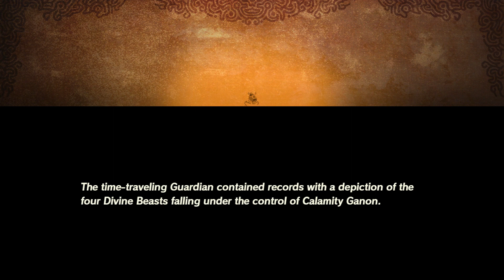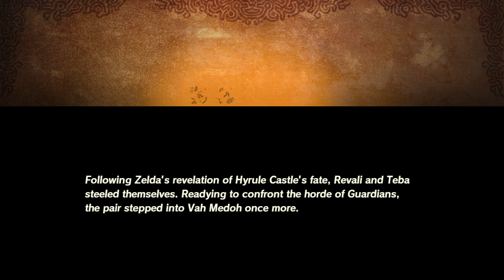Hyrule Warriors Age of Calamity part 21